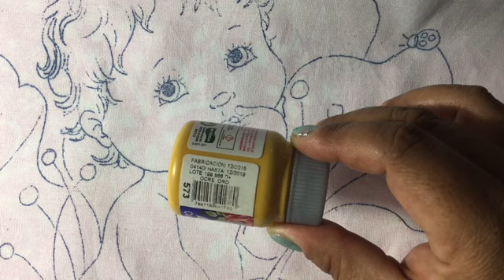Pintura En Tela Bebé # 1 Con Cony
Hola amigo suscriptor bienvenido a tu canal de pintura en tela .. En este video te enseño a pintar una hermosa bebé sentada sobre una hermosa flor .. Espero que el video te guste y te animes a pintarla ... TU PUEDES ANIMO